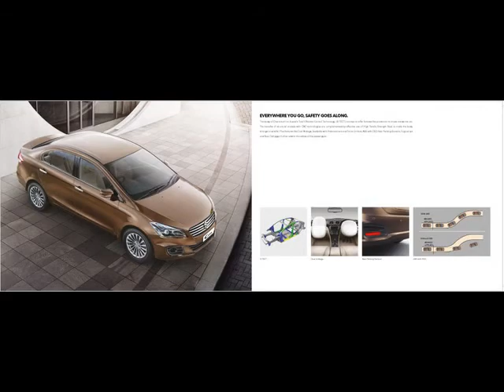Maruti Ciaz launched in India at INR 6 99 lakhs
Maruti Ciaz petrol variants are powered by the 1.4-litre K-Series engine.